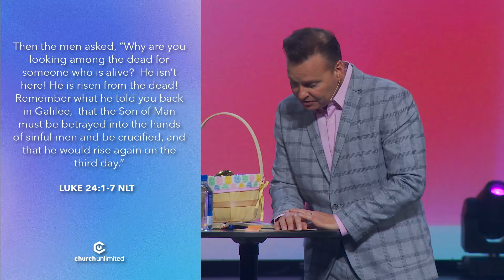EASTER 2022 | CHURCH UNLIMITED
Pastor Bil shares the real story behind Easter: Jesus conquering death. Our King has risen, indeed!

This special Easter sermon is all about the resurrection of Christ and what that means to us as Christians.

NEXT STEPS
Have you made a decision to follow Jesus? You may be wondering what’s next on your journey. Let us know of your decision in the comments and our team would love to celebrate with you and talk with you on your next steps!

Have a prayer request? Our team would love to pray for you in our comment section below!

ABOUT CHURCH UNLIMITED
Wherever you are in life, you have a purpose. Church Unlimited wants to help you find your next step. Our hope is that your journey will include joining us at a CU location throughout Texas or globally online. Find locations, videos, our App, and more info about us